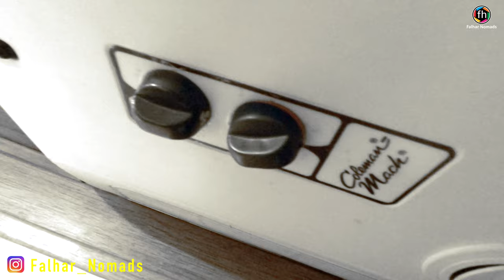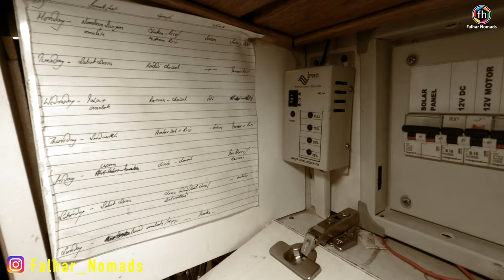भारत में वैन लाइफ/Best Van life In India, Living The Van Life, van life build,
Ruchi and Col Deepak had a dream to travel throughout India and abroad. They did a lot of research on what type of vehicle they should go for, keeping in mind the size of their family and a few dogs who all can travel in comfort. They purchased a Force Traveller 3350, and all the modification was done in their presence, utilising every inch of space. They now happily travel in their camper van and enjoy their life to the utmost. They are motivating others to start to enjoy their life and love nature.

OUR

CHANNEL

A young couple converted a 33 years old Matador into their dream camper van

Call on:
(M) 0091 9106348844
What’s App:  (M) 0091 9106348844

EQUIPMENT’S USED

ZOOM recorders